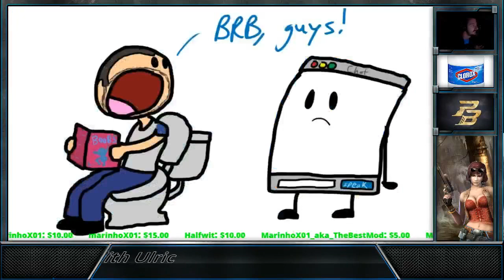sawbones1 exposed ulric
You did it sawbones1 you exposed me im wallhacking you so hard bro ! OMG my esp is on point holy shit  1337  |-|@ }{ !

I MEAN COME ON !

Everyone knows i document all my games man, get real  honestly  and you be prespraying doing  60+ dmg ona  single shot of OA  piss off

5bar ping
60+ fps as  engline caps at !
Clearly not wallhacking
Clearly have recoil
Clearly have spread
Clearly missed easy af shots thus not boting
Clearly you went full retard on my stream

best part was this is at 5 am ! been up 3 days now and as shity as i am playing you still assume i was hacking? really man come on i was playing like shit lmao

@1:06 one shot droped me to 12 hp  from oa lmao 20dmg smg lmao hahahaha ok  i mean id time stamp all ur wtf  damage that made no diffrence but id be makng   all of your bs kills which is probably lag related who knows i mean Sawbones was only banlisted back in 2014 xD  But hey maybe its not you right?  GTFO my  leg  and find someone els to dry hump every game i played was live  every game i played was recorded and captured  every

Ulric ban list - 0
Sawbones banlist? yup 1  maybe thats why you added  1 to the end of your name when you remade your account

GG RIP sorry  you failed.

Feel free to record our matches any time you want cause   lets be honest  the 2 games you played before this you was 100% pre aiming  even multiple times u was full on pre aimed when shift walked  and camped your nades was on point with no sound ,  not to mention  pre sprayed halfwit multiple times when he shift walked so come on really who is the shady one here? Granted its not enough proof to really acuse of must tho shady is shady none the less  so  Piss off.

P.S
Your dell oplex xps  with a 8800 gs  is running pb great i don't notice your lag at all